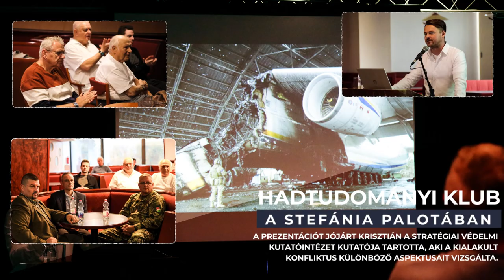MH BHD OKTÓBER - Eseményeink egy szelete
MH BHD - Eseményeink egy szelete sorozat minden hónapban megjelenő kisfilm, amely összefoglalja az adott hónap történéseit a Magyar Honvédség Budapest Helyőrség Dandár élétében.
Magyar Honvédség
vitéz Szurmay Sándor Budapest Helyőrség Dandár
Video szerk. PB